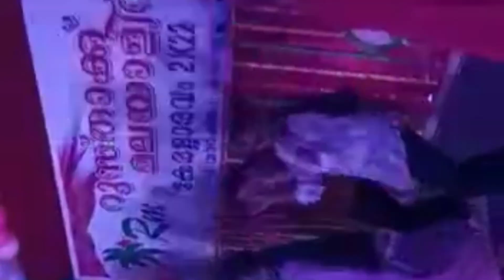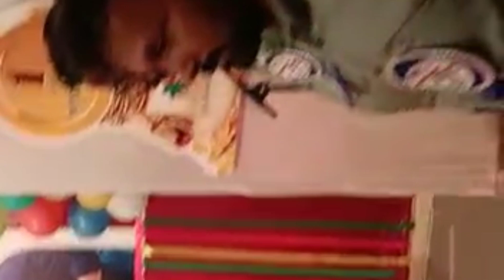Rustaq Malayali Association Anniversary Programmes.